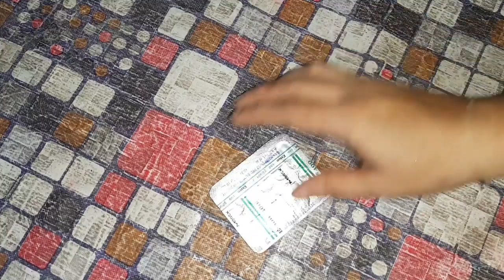थाइराइड कि सारी परेशानियों को 10 दिन मे कहिये बायें बाये 🍄🍄🍄🍄